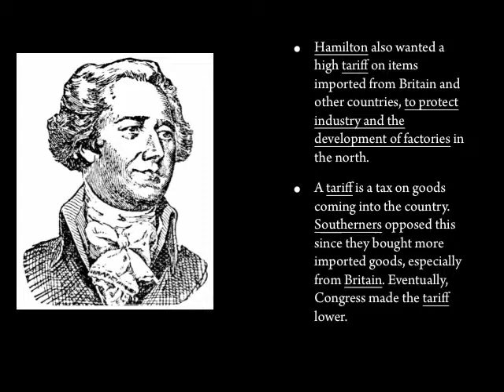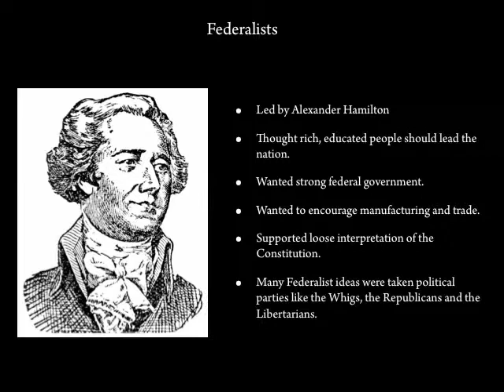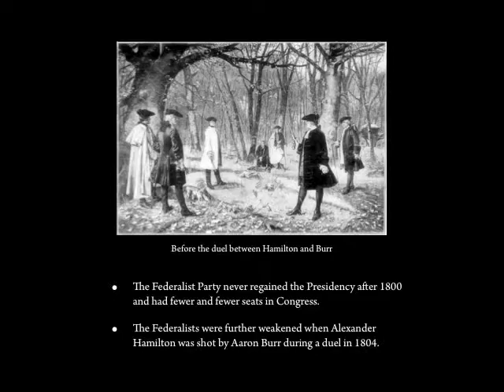The New Republic 1789-1800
A slide show about American history, the time period, 1789 to 1800. Used during my student teaching.